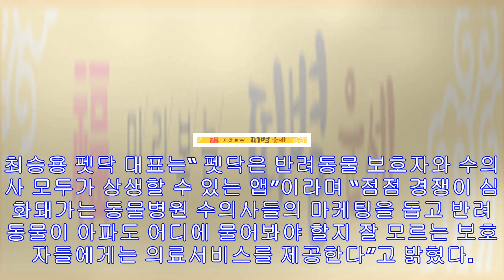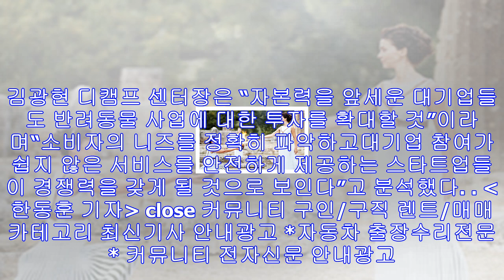입양 서 돌 봄·장례까지 맞춤 서비스 해드립니다 - 미주 한국일보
반려동물 인구가 증가하면서 입양부터 이동·돌봄·장례까지 반려동물 생애 단계별로 맞춤 서비스를 제공하는 업체들이 속속 등장하고 있다.반려동물 돌봄 업체 도그메이트의 돌보미가 강아지와...